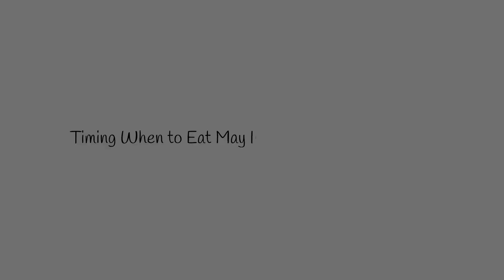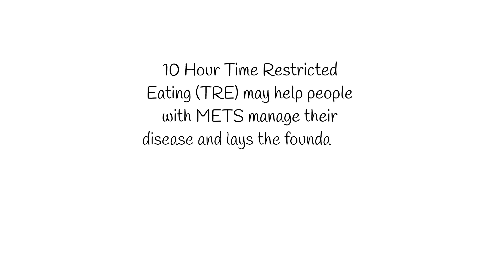10-h TRE Benefits Metabolic Syndrome Patients/ Cell Metab., Dec. 5, 2019 (Vol. 31, Issue 1)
This study tested if people with metabolic syndrome can adopt and benefit from time-restricted eating (popularly known as intermittent fasting). Nineteen metabolic syndrome patients self-selected a 10 h window to consume their daily calories. After 12 weeks, most patients observed more than one health benefit, ranging from weight loss, reduced abdominal fat, blood pressure, and LDL-cholesterol to improved blood glucose control.

M.J. Wilkinson, E.N.C. Manoogian, A. Zadourian, H. Lo, S. Fakhouri, A. Shoghi, X. Wang, J.G. Fleischer, S. Navlakha, S. Panda, et al. (2019). Ten-Hour Time-Restricted Eating Reduces Weight, Blood Pressure, and Atherogenic Lipids in Patients with Metabolic Syndrome. Cell Metab. 31.